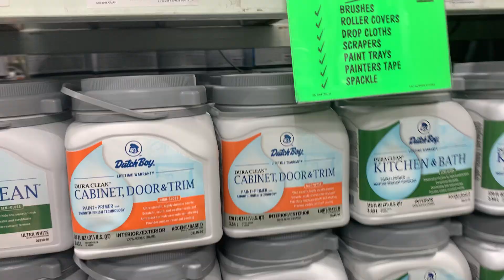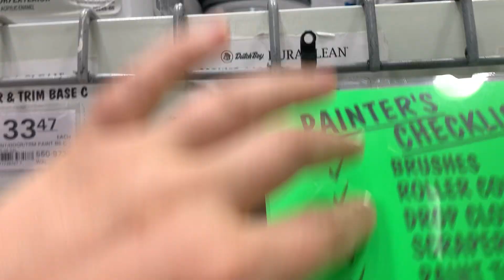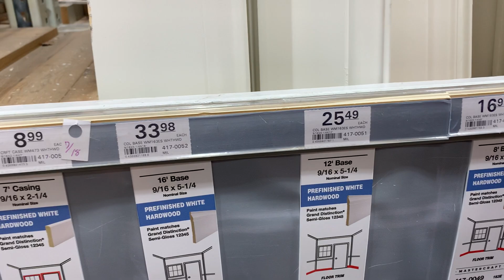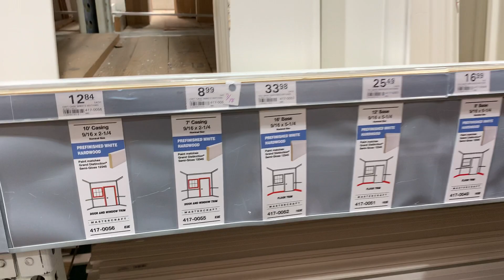Ремонт дома в США | Покупаем краску для стен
В этом видео показываю обычные будни простой Американской семьи - наши будни. Ремонт дома нас поглотил...

Будни обычной АМЕРИКАНСКОЙ СЕМЬИ | Продолжение ремонта ДОМА в США